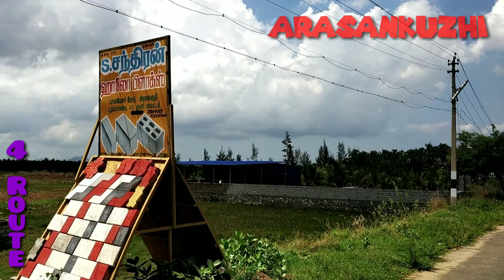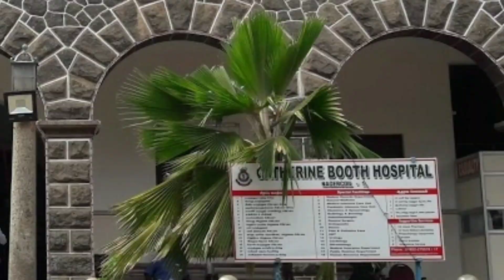| Corona Lockdown in Nagercoil | what happened to 4Route | Kanyakumari | SaiSuthiSree Vlog |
This video is recorded during bike driving so it will shake somewhere while watching.

This video is about the Nagercoil 4route during the Corona  Lockdown. We uploading this video for my 4route friends who are staying outside nagercoil. Please  watch this and comment your views.